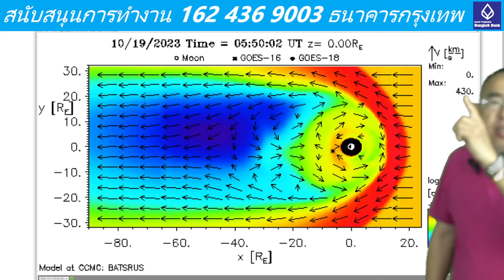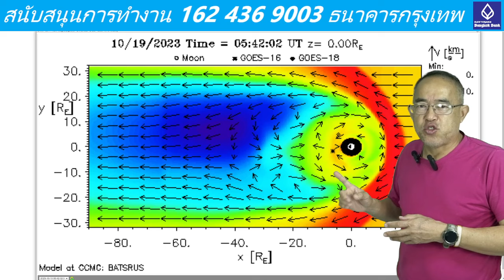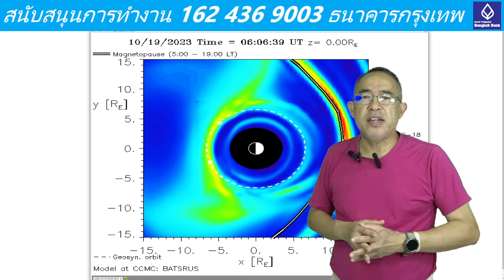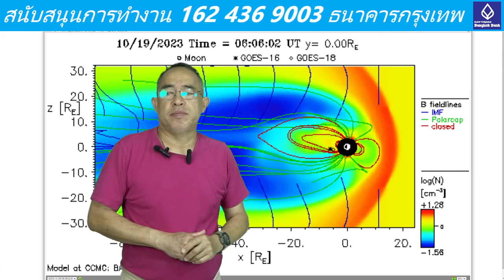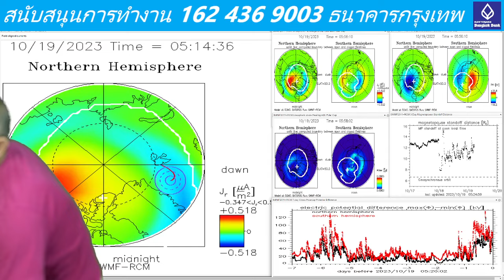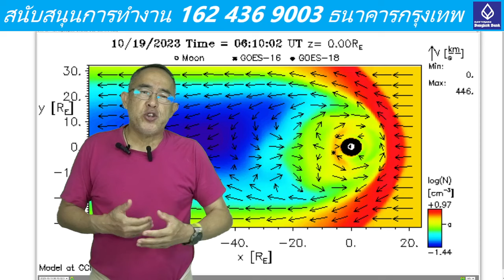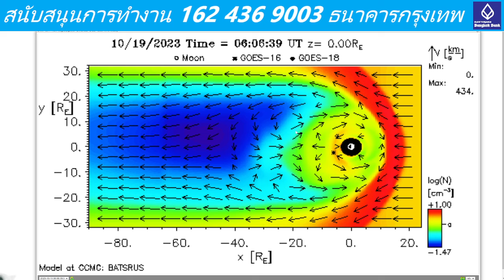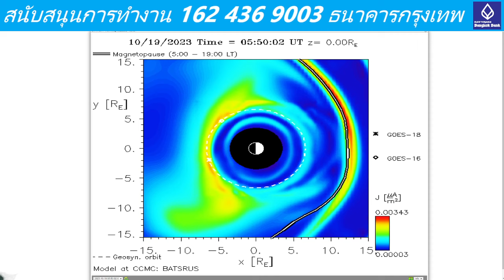Breaking News Pole Shift Updating 202310190507UTC Many planets, asteroid do not reflect the light